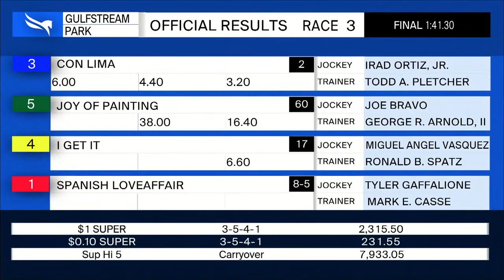R3 ! G3 I Rad Ortiz jr ! Con lima ! T. Todd A Pletcher !Gulfstream Park ! I Rad ortiz jr Feature